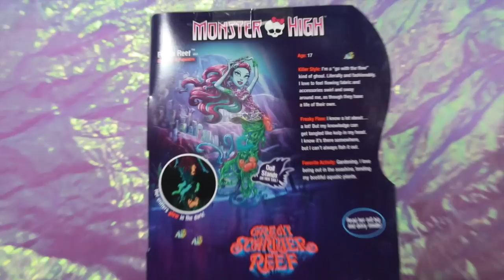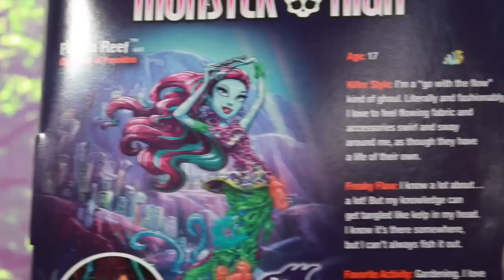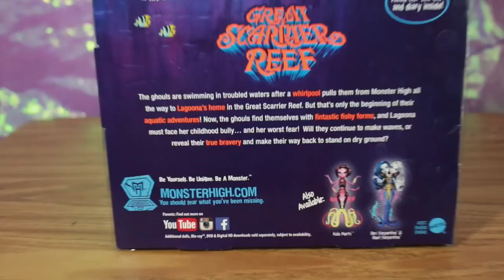Monster High Mermaid Doll : Posea Reef Great Scarrier Reef Review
Monster High hits down under in great scarrier reef where all the ghouls turn into MERMAIDS !! Like Lagoona Blue, Frankie Stein, and Toralei Stripe, but meet new ghoul Kala Mer'ri and Posea Reef or the double trouble ghouls perri and pearl! Check out this toy doll review for more information!

★ About Me ★

Hey everybody, I'm Clawdeena9! I am an avid doll YouTuber who loves Monster High, Ever After High, Barbie, Disney, and pretty much anything in-between! I create lots of different videos such as reviews, stop motions, and toy hauls/hunts!

★ Fan Mail ★ - Have something clawesome you want to send me?

Clawdeena9
336 E New York Ave